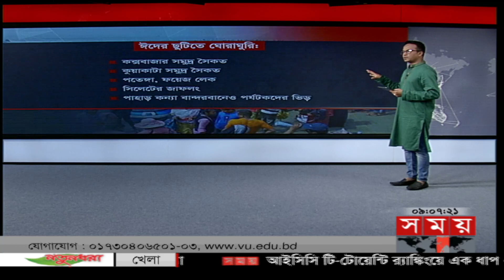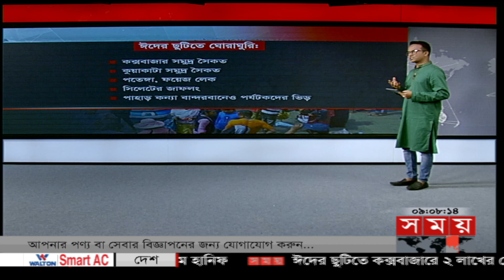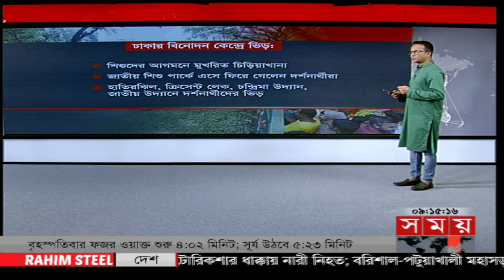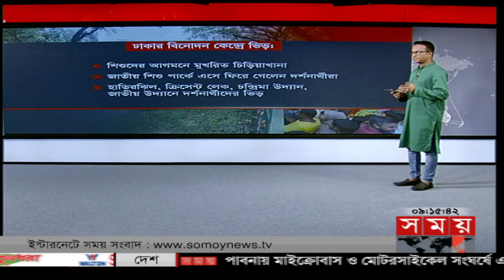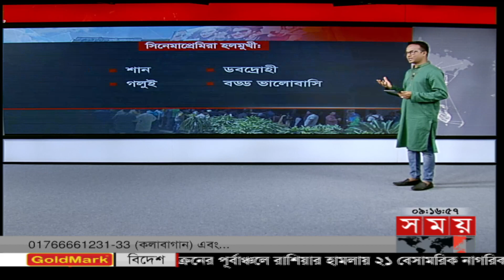শিশু-কিশোর নয় বড়দের চোখেমুখেও স্বস্তির ঈদ! | Eid | Dhaka | Somoy News Analysis | Somoy TV